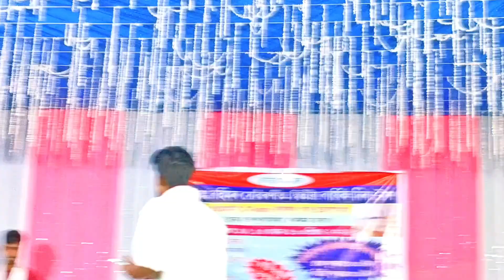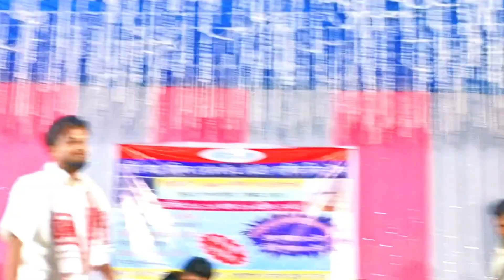ei sagor pare aisa amar matal matal lage ! Stage Program Video !